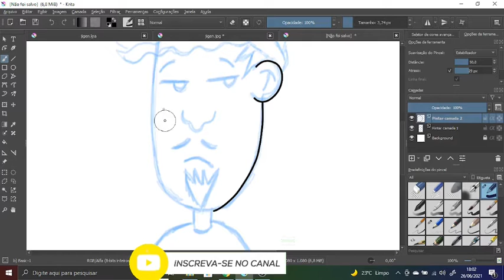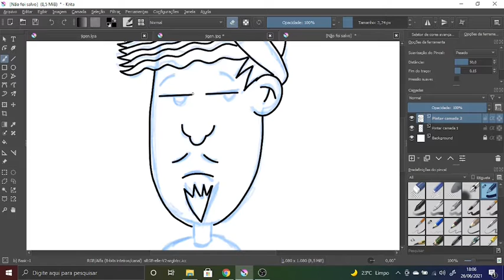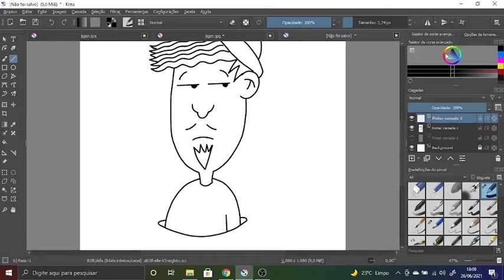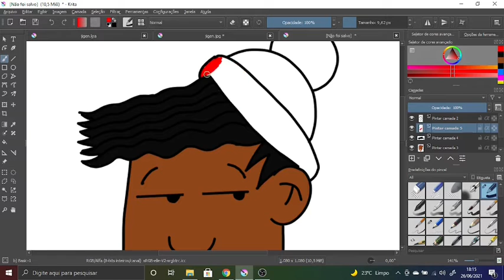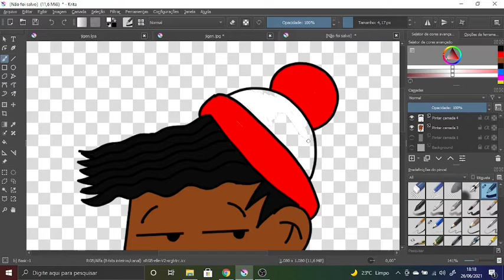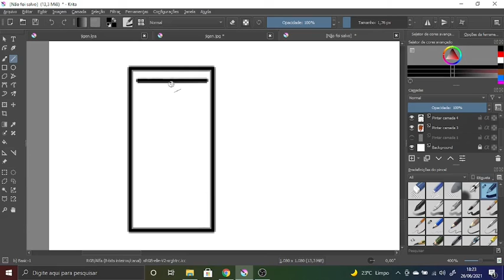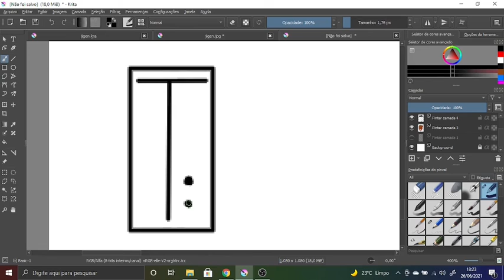✅ONDE ESTÁ LAZARO? - [Speed Art Comentada]...KRITA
Nesse vídeo temos uma speed art de Onde está Lazaro.
Desenhando esta Charge com total dedicação para vocês.

🔴Compartihe esse vídeo para os seus amigos